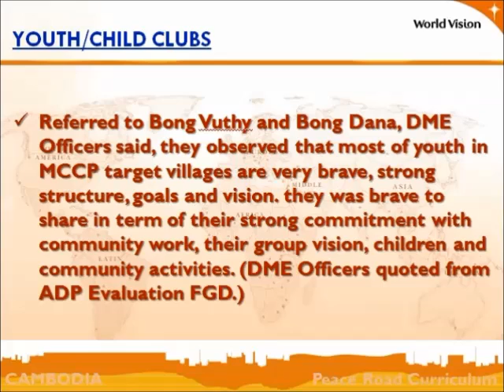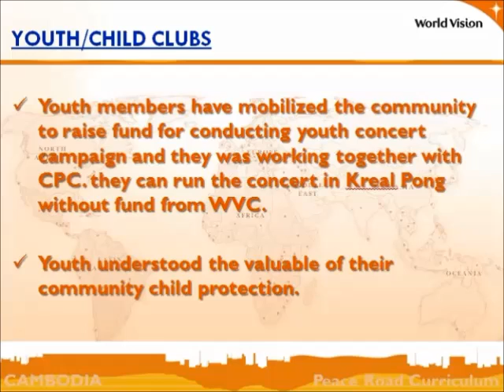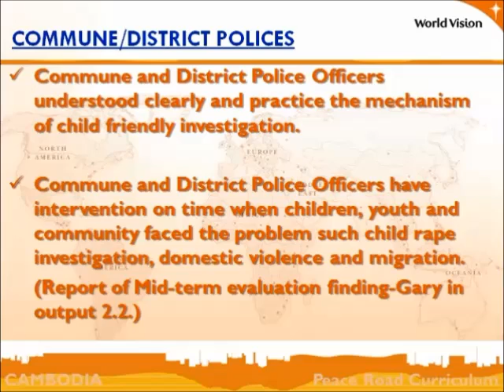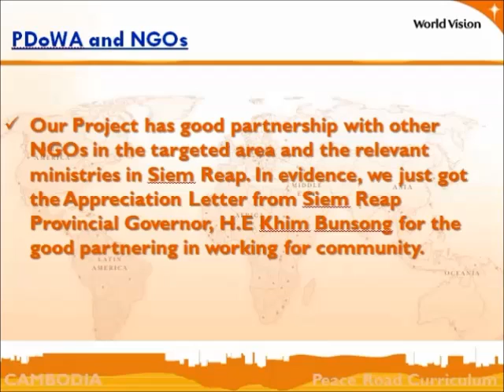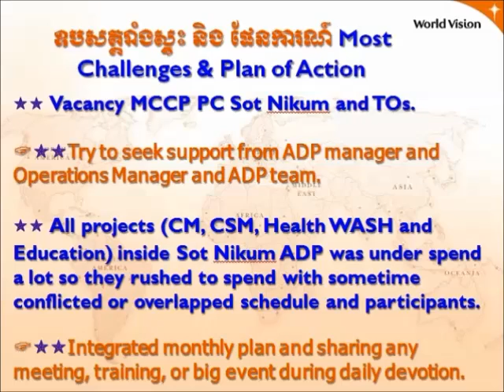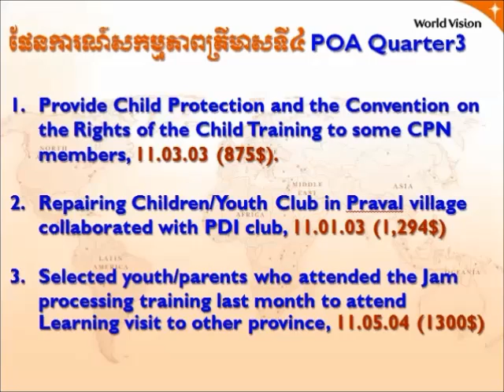MCCP Presentation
I prepared this video presentation to help MCCP New PC for her to present to all MCCP staff during the Project Quarterly 2 FY14 Meeting.